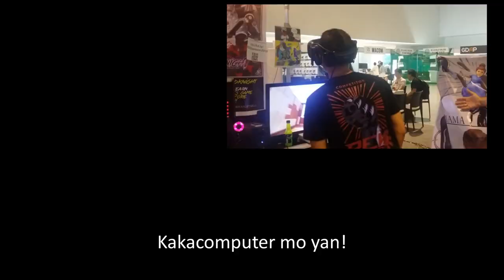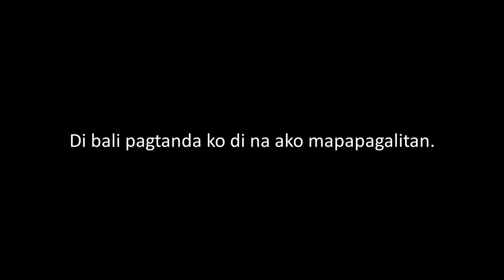Mama Mo VR - Flying Tsinelas and GameOn Nominee Trailer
'MamaMo is only playable during very rare occasions. Heck it was only the 2nd time it was playable (the devs couldn't even play it due to lack of VR equipment, VR Philippines is the reason we got to make this in the first place).

For the longest time Mama Mo was actually pretty secretive.

I've been holding off on talking about Mama Mo's whole story. As it might spoil the whole VR experience, but with GDAP's GameOn Awards nomination I think it's just right to tell the whole story and that the joke title and novelty was just a bait of the full story.

I don't think people might find it fair for this game to be just judged by others due to its silliness.

Thank you to all of the media and players who expressed their love into this game.

If there is ever a full public release of Mama Mo I doubt it'll be the same as this original game.

-Alex